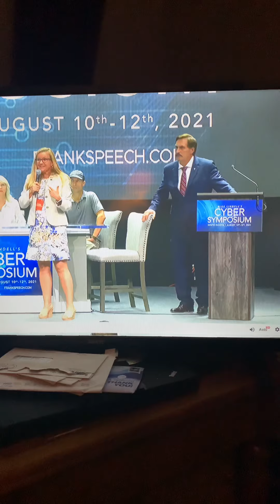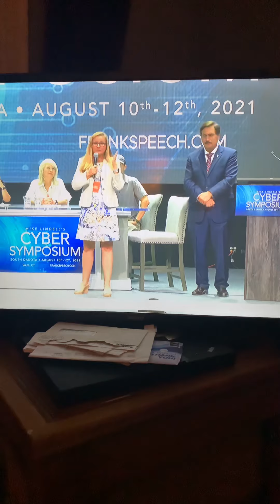Virginia Legislator Speaking Out against Weak Politicians